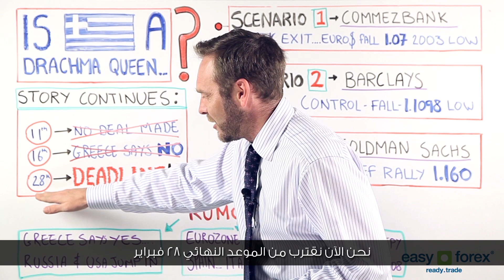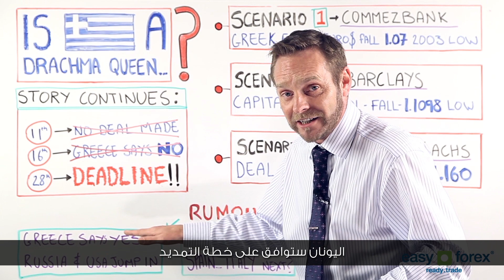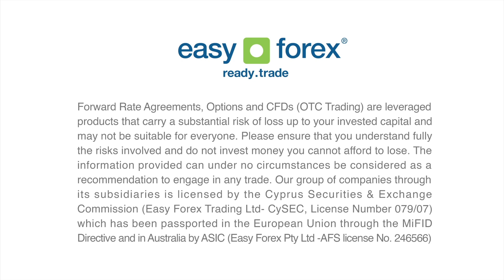Hot topic GREECE - Arabic subs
اليونان هي الكلمة! أنضموا الى كبير محللي السوق جيمس لمناقشة النتائج المحتملة بعد خروج اليونان من الأتحاد الأوروبي